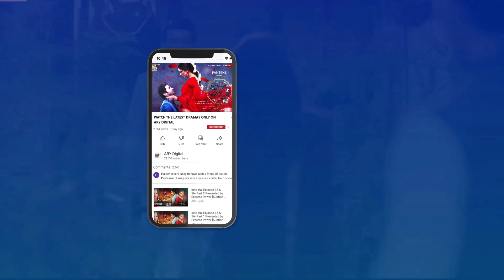Benaam Episode 3 || Ghana Ali || BEST SCENE || ARY Digital Drama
Story of two twin sisters Aiza and Aimal, who are orphan and living with their step father, despite having the real father, who left them before they were born.

Writer: Tahir Nazir & Seema Sheikh
Director: Ali Masood Syed

Cast:
Komal Meer,
Anoushay Abbasi,
Shazeal Shoukat,
Waseem Abbas,
Babar Ali,
Nadia Hussain,
Noor Hassan,
Saad Qureshi,
Imran Aslam,
Ghana Ali,
Humaira Bano,
Shazia Gohar and others.